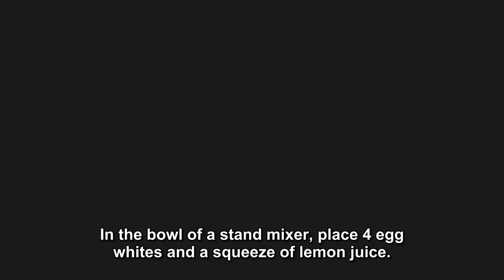plain meringue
desserts meringue ordinaire_en